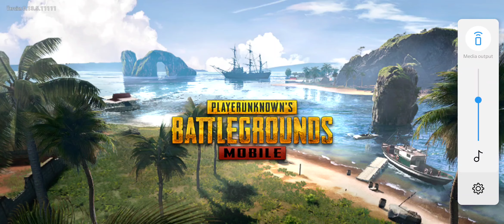PUBG TDM WAREHOUSE GAMEPLAY IN 1+7 PRO !!!!!